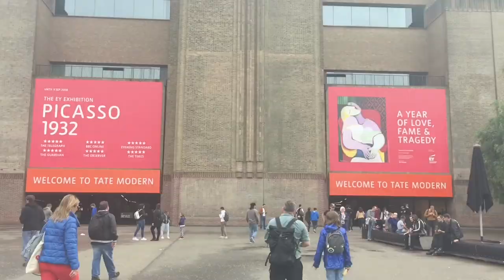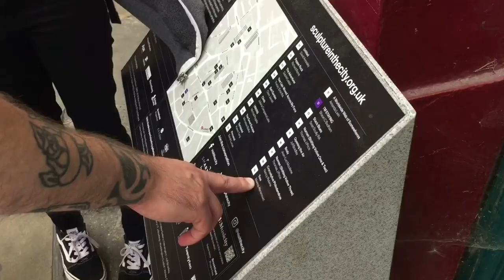LONDON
This trip has been so amazing and I'm so thankful i got to go to all these cool places like the tate museums and baker street. even just riding the tube every day was cool and something i've always wanted to do

song used in video:
BØJET - feelin' high

hope you all have a wonderful saturday:)